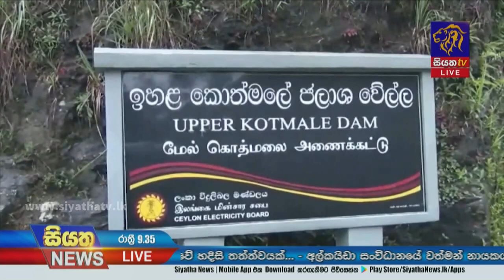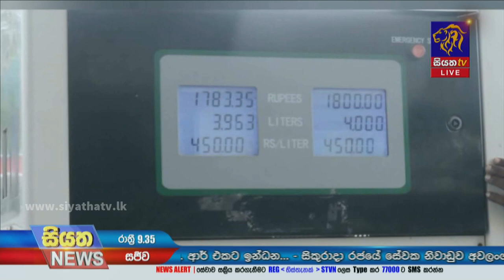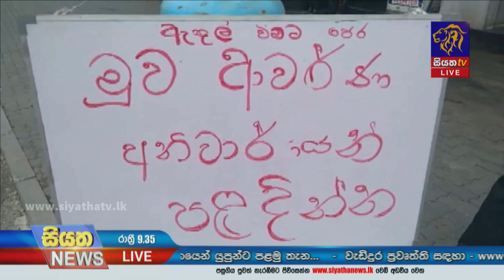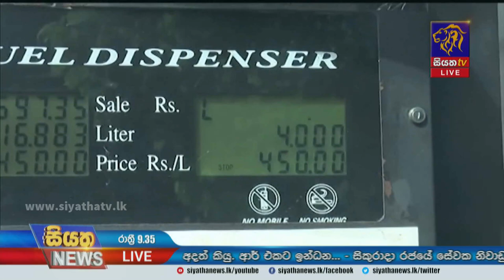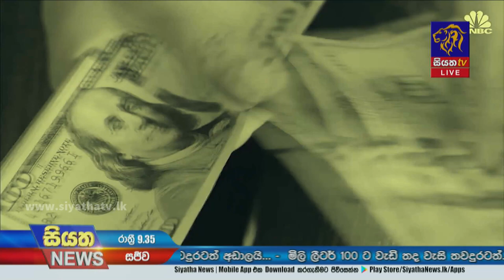Siyatha News | 09.35 PM | 02 - 08 - 2022